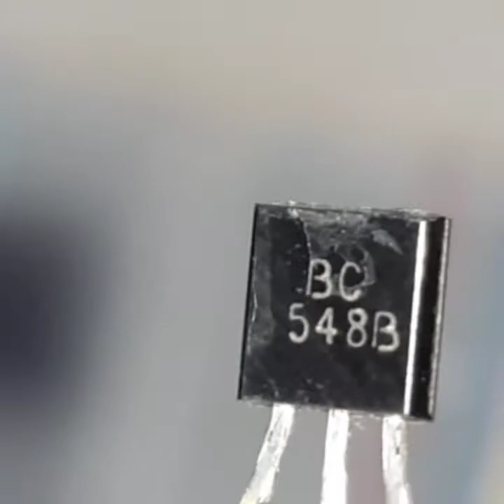Two finger touch light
This is made for ATL lab students for education purpose . this is a breadboard activity. Here the light is glowing due to conductivity ofhumanbody. Made by SOUMYADIP HALDER, a student of class X of PORABAZAR RDMU vidalaya,Hooghly, westbengal.